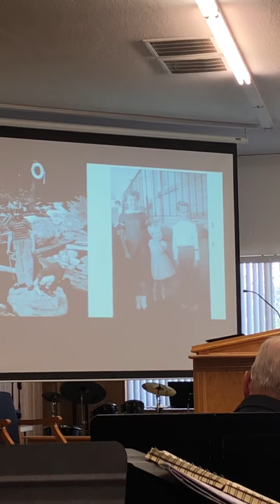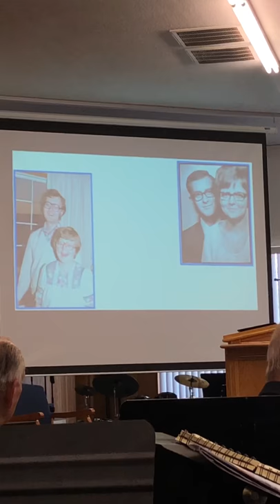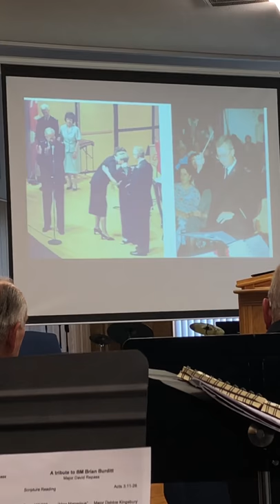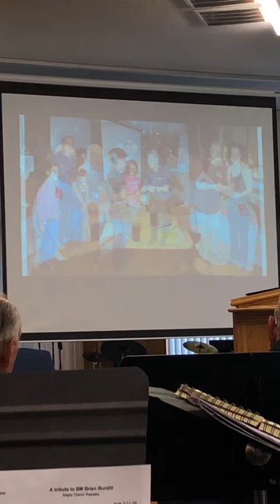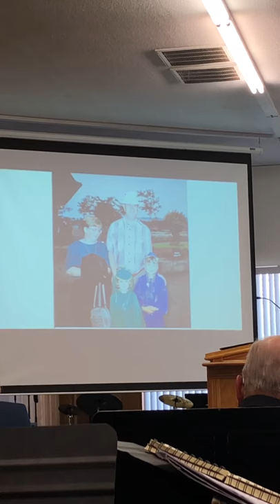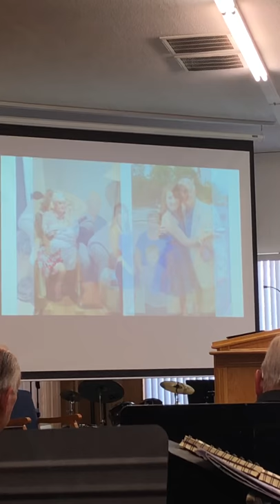Honoring Brian Burditt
The Salvation Army Conway Corps honors Brian Burditt